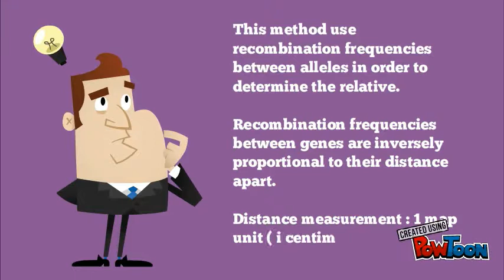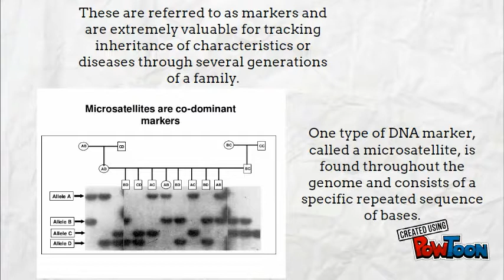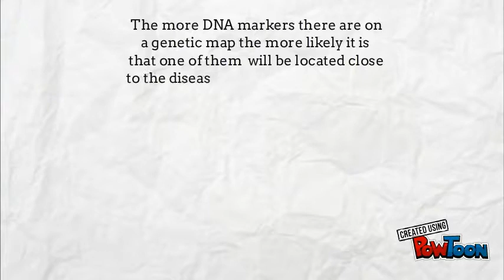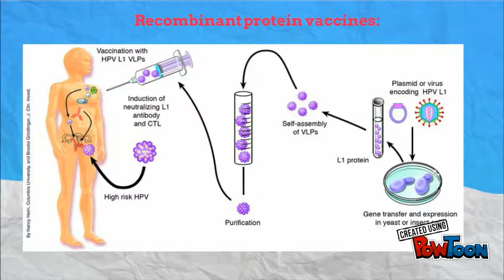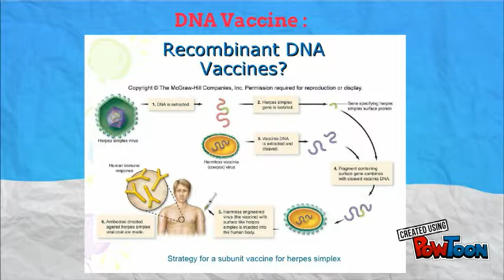gene mapping and vaccine